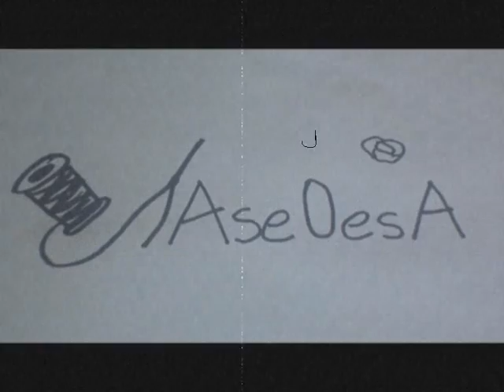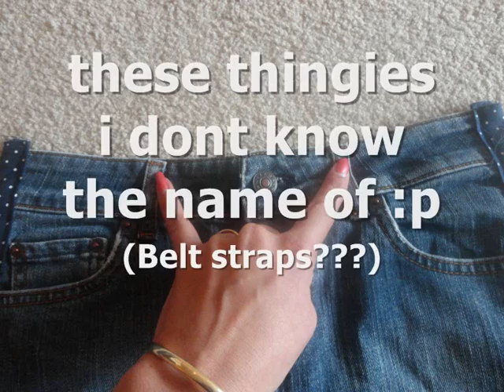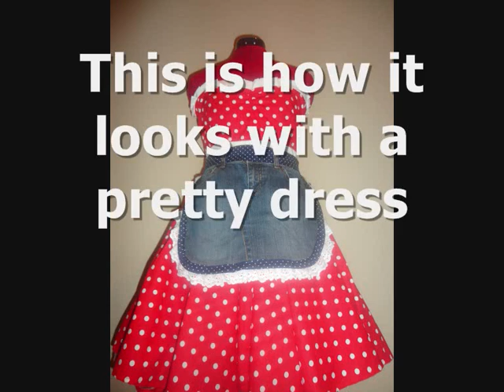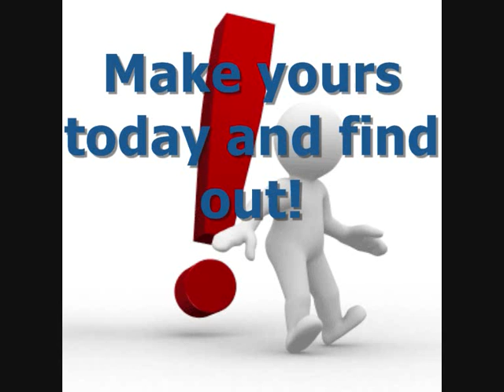Turn denim skirt into super cute Apron!